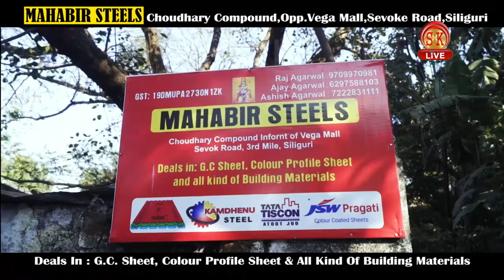Nepali News | Evening | 11th December 2020 | North Bengal & Sikkim News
Nepali News | Evening | 11th December 2020
१. गोजमुमो संस्थापक अध्यक्ष बिमल गुरुङ आगामी 20 दिसम्बरको दिन पहाड चढ्ने।
२. एसकेएमको गढ़ मानिएको पूर्व सिक्किमको 26 आरिथाङ समष्टिबाट विपक्षी एसडीएफ पार्टीलाई रित्तो पार्दै 603 परिवार सत्तारुढ़ पार्टीमा सामेल।